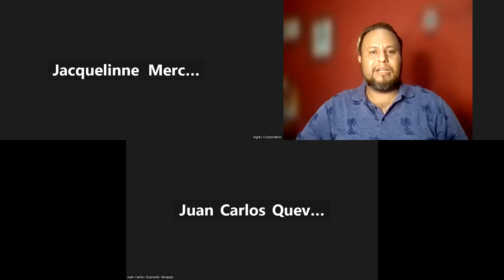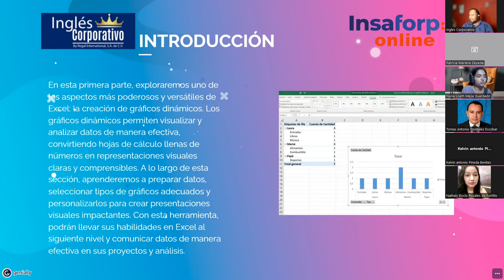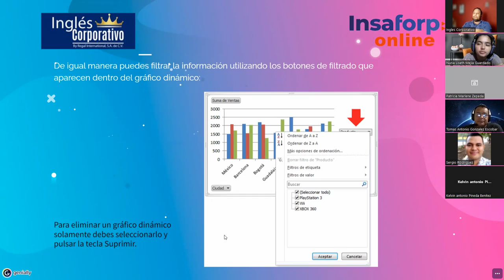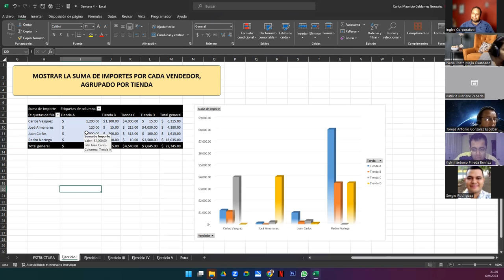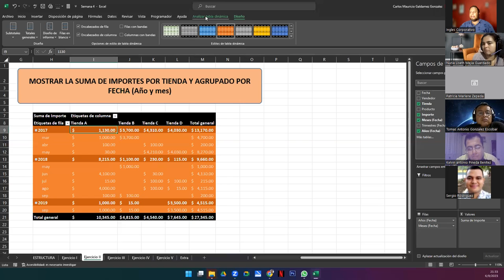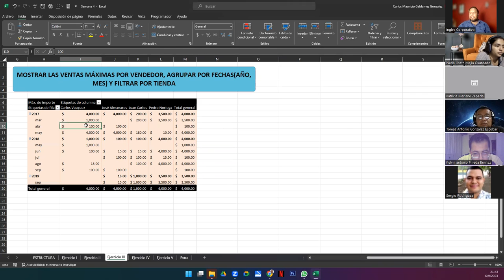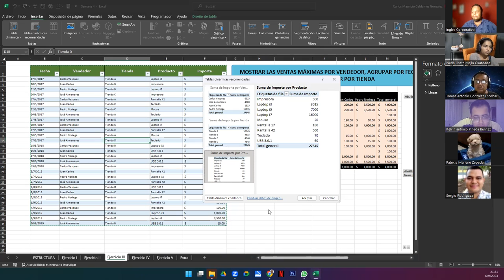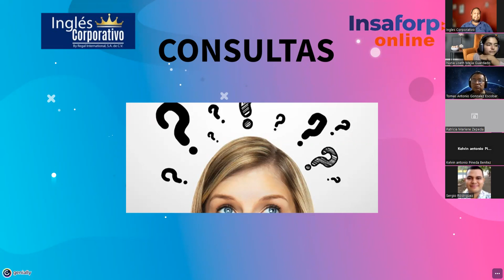Sesión 15 06-09-23-29811-8017-0000/2023-Galdámez-Gráfico Dinámico I